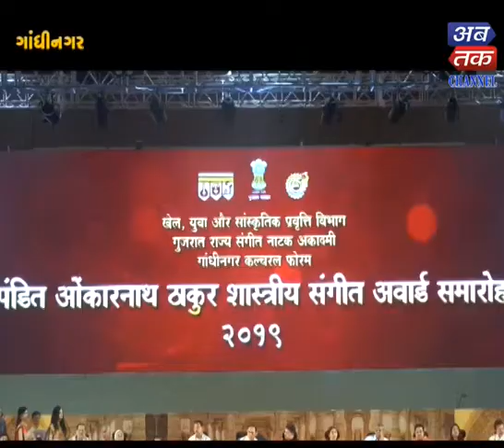Gandhinagar | kavita krishnamurthy | Bollywood Singer | Exclusive Interview